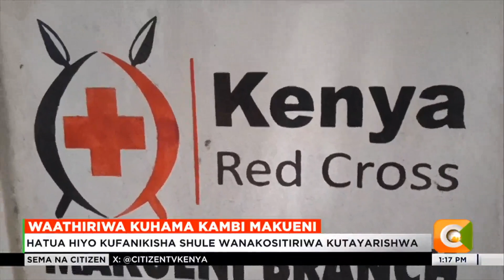Watu elfu mbili waliokuwa kambini Makueni kuhama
Watu zaidi ya elfu mbili waliokuwa wakisitiriwa katika kambi tano katika kaunti ya makueni baada ya mafuriko kusomba nyumba zao wataanza kurejea kwao baada ya mvua kupusa. Hatua hiyo itatoa nafasi kwa shule hizo kutayarishwa kabla ya wanafunzi kurejea shule mwaka ujao.